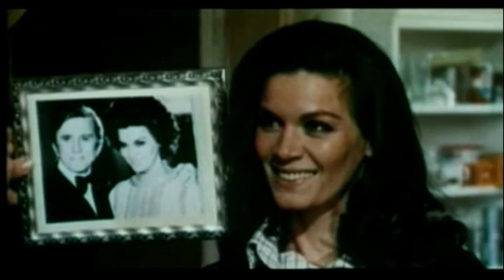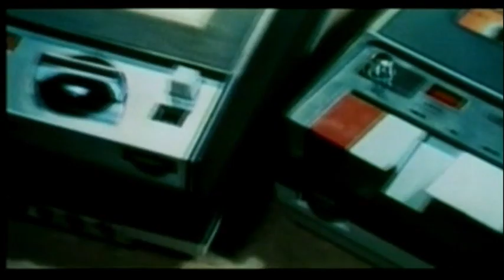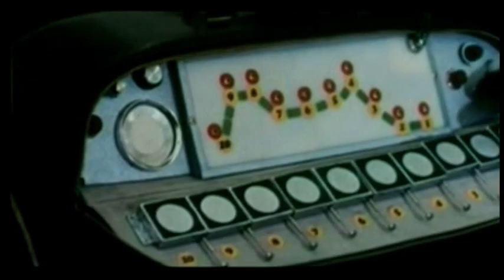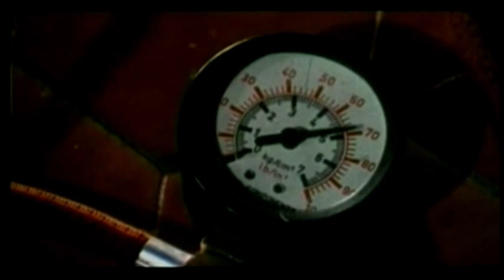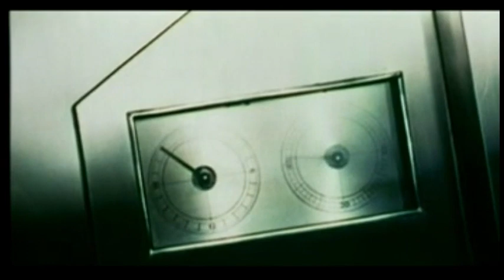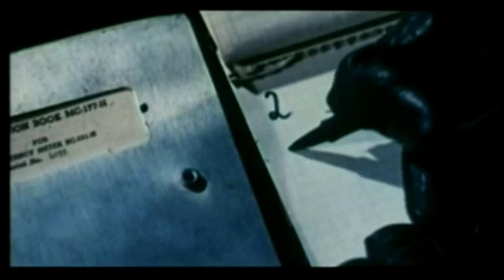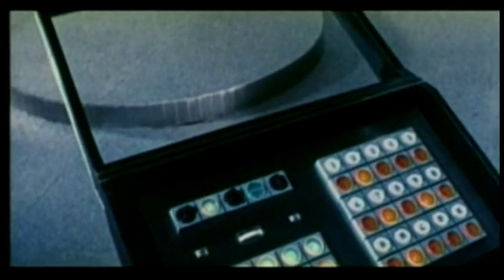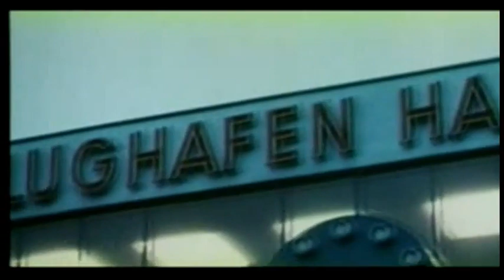ตำนานหนังปล้น เรื่อง จอมโจรสมองเพชร นำโดย มอนต์ โกเมอรี่วู้ดVS เคิร์ก ดักลาส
ทีมพากย์ พันธมิตร ให้เสียงภาษาไทย